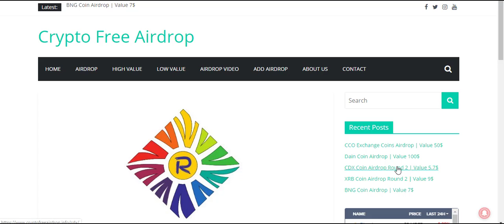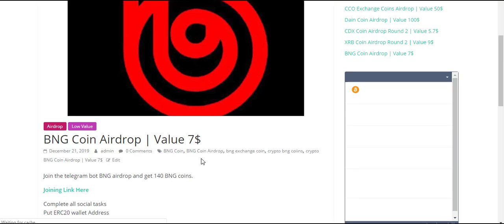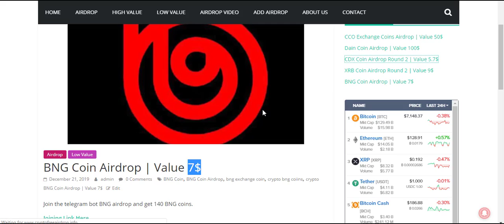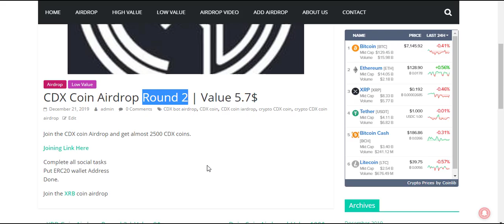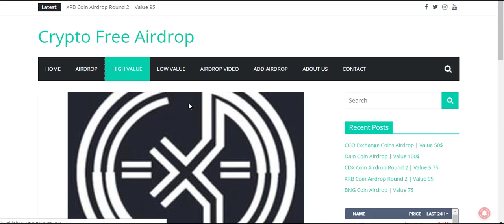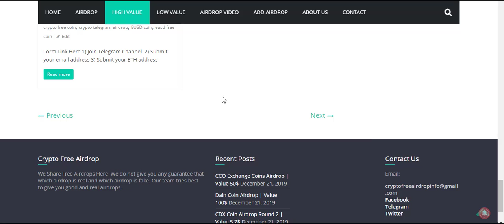9$ XRB - 7$ BNG - 5.7$ CDX Coins Airdrop Must join | Crypto Free Airdrop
9$ XRB - 7$ BNG - 5.7$ CDX Coins Airdrop Must join | Crypto Free Airdrop